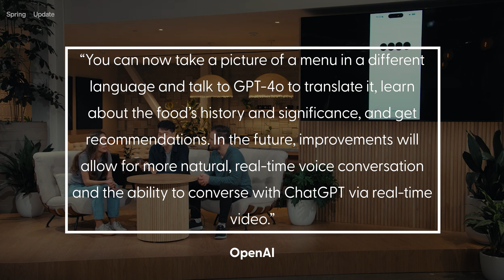OpenAI unveils new ‘smarter, faster’ version of ChatGPT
ChatGPT maker OpenAI has unveiled a new flagship version of the technology that powers the AI chatbot. The chatbot can more capably interact with the world using audio, images, and text.

Called GPT-4o, the new model can better understand any input combination of audio, text and images, and respond in a similar fashion, while also responding faster and in a more human way, the firm said.